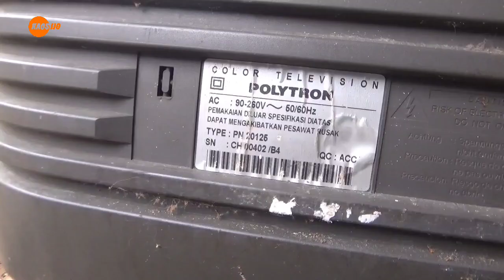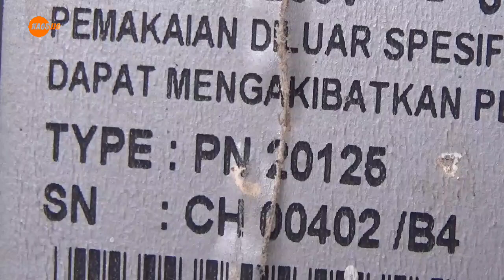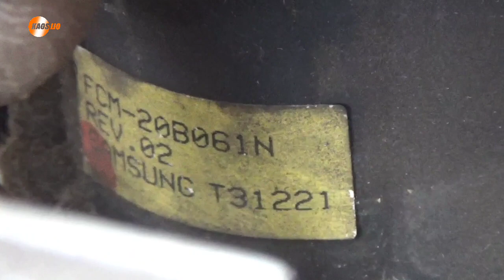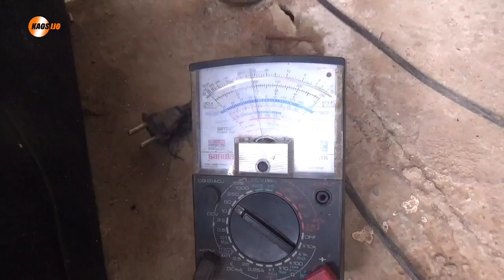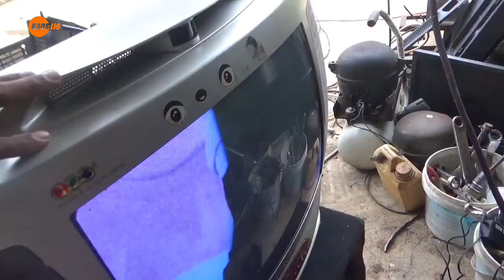memperbaiki tv Polytron type20125 hanya garis mendatar